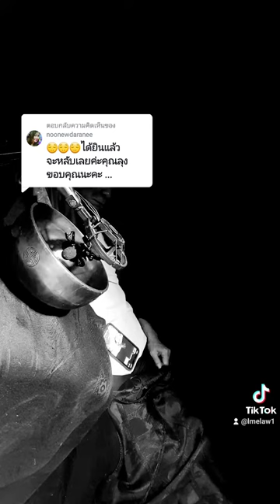@ดารณี เฉลยปราชญ์:😌😌😌ได้ยินแล้วจะหลับเลยค่ะคุณลุง ขอบคุณนะคะ ...